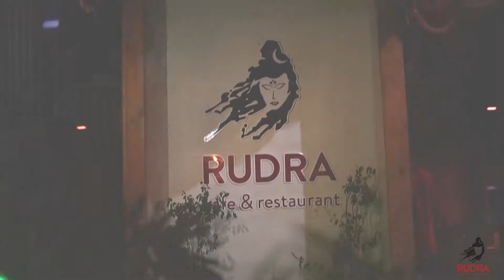Rudra Restaurant and Cafe / vadodara / Waghodiya road / Rooftop / Terrace Restaurant / Candlelight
Fb: Rudra Cafe and Restaurant